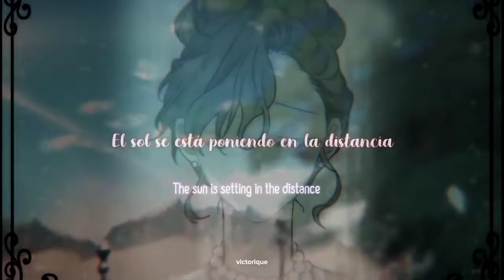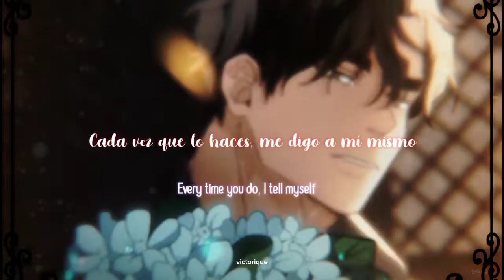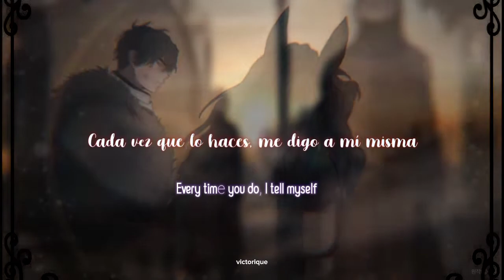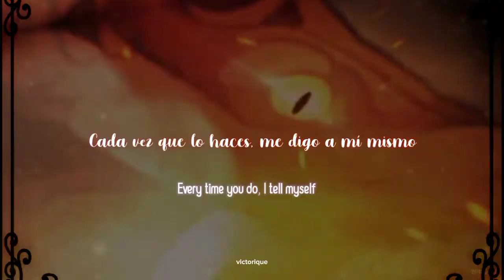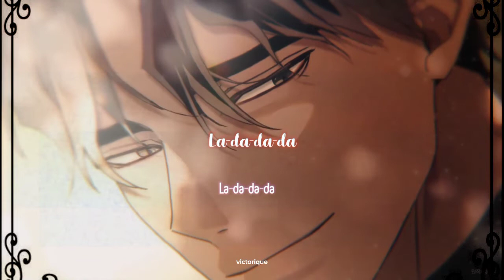Yours - Jin Sub Español + ENG SUB | Under The Oak Tree [Bajo El Roble] Official AMV/MMV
Manhwa / Webtoon: 상수리나무 아래 {Under the Oak Tree / Bajo el roble / Debajo del roble}
Canción: Yours
Cantada por: Jin

Bajo el roble OST Sub español
Under the oak tree reacts
manhwa reacts
jirisan ost sub
jirisan ost jin sub
jirisan ost sub español
jirisan ost jin sub español
Under the Oak Tree OST cover
Under the Oak Tree OST fandub
Under the Oak Tree OST letra
Under the Oak Tree OST adaptación
Cha Eunwoo Under The Oak Tree OST sub
Cha Eunwoo Under The Oak Tree OST sub español
Cha Eunwoo Under The Oak Tree OST sub eng
Ailee Ailee Sub español Ailee Vincenzo Ailee Eng sub
Ailee songs
Under the Oak Tree Nobody Else
Under the Oak Tree Nobody Else Official MV
Under the Oak Tree Nobody Else Ailee
Under the Oak Tree Nobody Else Sub Español
Under the Oak Tree Nobody Else Eng Sub
Under the Oak Tree Nobody Else OST
Ailee MV
Under the Oak Tree Nobody Else instrumental
Under the Oak Tree Nobody Else cover
Don't Cry, My Love
Don't Cry, My Love Sub Español
Don't Cry, My Love English Sub
Don't Cry, My Love Cha Eunwoo sub Español
Don't Cry, My Love Under The Oak Tree sub español
Under the Oak Tree Sub Español
Don't Cry, My Love Cha Eunwoo sub Eng
Don't Cry, My Love Under The Oak Tree sub eng
Astro sub español
Astro eng sub
Cha Eunwoo Sub Español
Cha Eunwoo Eng Sub
Don't Cry, My Love AMV
Don't Cry, My Love MMV
Don't Cry, My Love MV
Don't Cry, My Love FMV
Isekai
Manhwa
Manta Comics
under the Oak Tree anime
Anime
Manga
Webtoon
Korean Novel
Kakaopage
Lemon
Fluff
Maximilian Calypse
Riftan Calypse
Maximilian Calypse AMV
Riftan Calypse AMV
Maximilian Calypse MMV
Riftan Calypse MMV
Maximilian Calypse FMV
Riftan Calypse FMV
Maximilian Calypse edit
Riftan Calypse edit
Maxi x Riftan
Maxi x Riftan amv
Maxi x Riftan mmv
Maxi x Riftan fmv
Maxi x Riftan mv
Maxi x Riftan edit
Under the Oak Tree manhwa
Under the Oak Tree edit
Under the Oak Tree trailer
Under the Oak Tree Don't Cry, My Love sub
Under the Oak Tree Don't Cry, My Love sub eng
Under the Oak Tree Don't Cry, My Love lyrics
Manhwa multifemales
Manhwa multifemales amv
manhwa multifemales mmv
Villainess
Manhwa villainess
manhwa villainess amv
manhwa villainess mmv
videolyric
videolyric sub español
Under the Oak Tree Don't Cry, My Love sub letra
Under the Oak Tree Don't Cry, My Love Cha Eunwoo karaoke
Under the Oak Tree Don't Cry, My Love Cha Eunwoo instrumental
Under the Oak Tree Don't Cry, My Love Cha Eunwoo lyrics
Under the Oak Tree Don't Cry, My Love Cha Eunwoo nightcore
ASTRO LIVE
Astro Cha Eunwoo
Cha Eunwoo live
Ridi Corporation's
RIDIBOOKS
Sooji Kim
Hermes
Korean Light Novel
Best Korean Manhwa
Manhwa recomendations
Korean Novels recomendations
Best korean novels
김수지
Wedding
Korean Wedding
Ruth
Ruth under the oak tree
Ruth under the oak tree edit
Viral video
Under the Oak Tree OST
Under the Oak Tree OST Sub Español
Don't cry, my love cha eunwoo lyrics
Don't cry, my love cha eunwoo instrumental